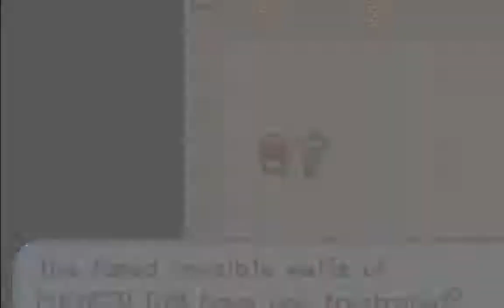Fire Red Race to Glory Nuzlock with Aido E14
Welcome to Pokemon Fire Red, Randomizer Nuzlock Race to Glory! With Aido.

Here are the rules:
1) Any Pokemon that faints is considered dead, and cannot be used thereafter.
2) Only one Pokemon can be caught per route, and this Pokemon must be the first one encountered. If the first Pokemon encountered is a duplicate or a Legendary (Randomizer)
then the player can attempt another capture.
3) Safari Zone rules: Only one Pokemon can be captured throughout the entire zone, as Pokemon can run away then.
4) Fastest time between the two of us wins!